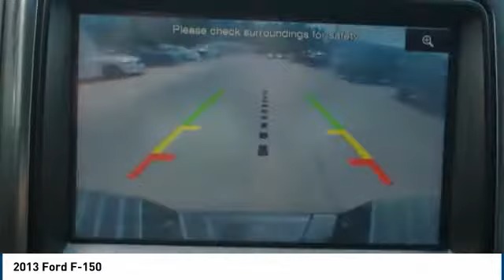2013 Ford F-150 Mccomb MS 70319A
Discerning drivers will appreciate the 2013 Ford F-150! An American Icon. This 4 door, 6 passenger truck provides exceptional value! Top features include remote keyless entry, a rear step bumper, a front bench seat, and more. A 5 liter V-8 engine pairs with a sophisticated 6 speed automatic transmission, and for added security, dynamic Stability Control supplements the drivetrain. Four wheel drive allows you to go places you ve only imagined. You will have a pleasant shopping experience that is fun, informative, and never high pressured. Please don t hesitate to give us a call.